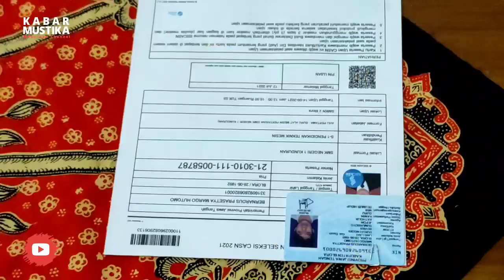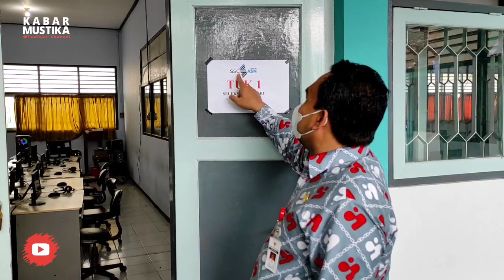Tinjau Pelaksanaan PPPK Guru, Ini Pesan Bupati Untuk Para Peserta... ‼️